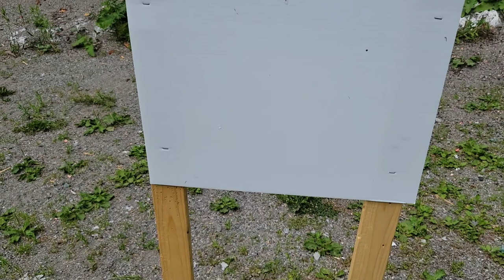Shooting Shotgun Slugs, Buckshot and Birdshot At The Range (Dickinson Commando)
👍LIKE THIS
🗣 COMMENT ON THIS

Title: Shooting Shotgun Slugs, Buckshot and Birdshot At The Range (Dickinson Commando)

In this gun video I end up shooting a couple shotgun slugs at the range out of my Dickinson Commando.. I'm not supposed to but I had to cause I got some 😉 I also shot some buckshot and birdshot to compare the size difference when it hits a target. I also shoot my famous Walther P22 for a little warm up. This is my first gun that I've ever bought. Anyways, going to not shoot my shells so it's only right I do it muhahaha 👿👿 Shooting Shotgun Slugs, Buckshot and Birdshot At The Range is stress relief foreal!

Fiocchi Slug: 12 Gauge, 2 3/4 Length, 1 Ounce, 1560 FPS

I recommend it! seems reliable even though I shot about 3-4 lol but a slug is a damn slug! I used my Dickinson Commando Shotgun. One of the best Shotguns around the $300 price range. Just gotta clean it cause I been torturing this thing. But had to do this video as the title says Shooting Shotgun Slugs, Buckshot and Birdshot At The Shooting Range lol so pick you up a box when you see one. The Slugs are affordable.

Make sure you love your guns and walk your trails!